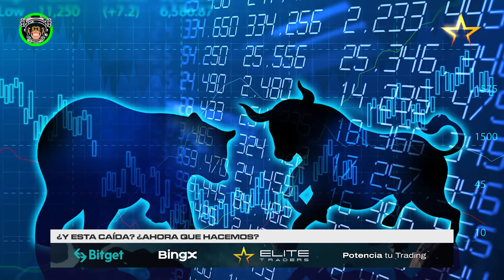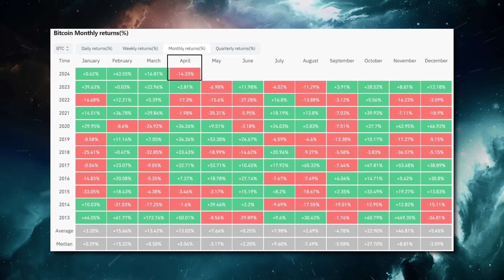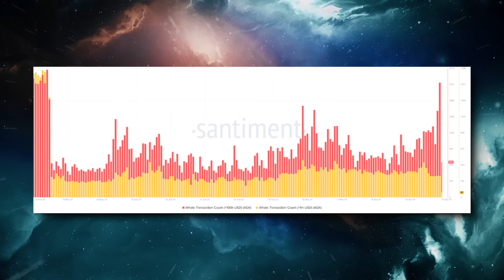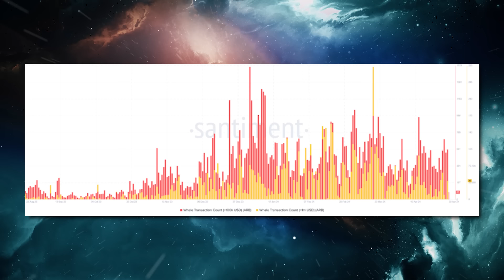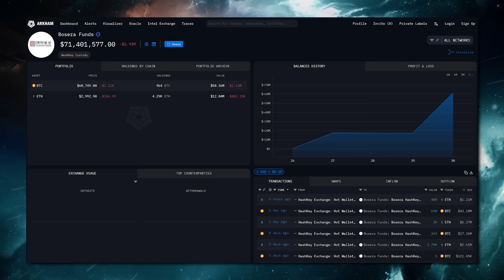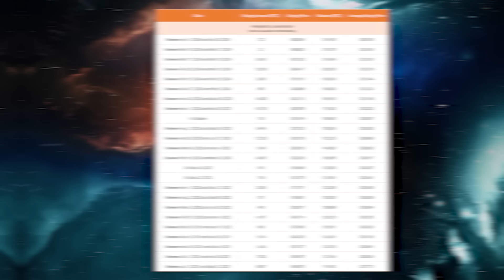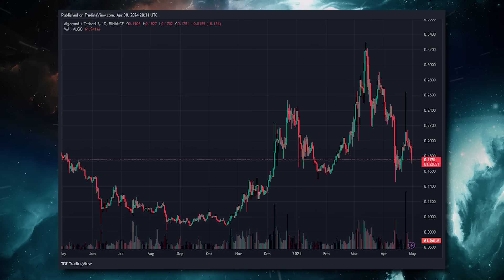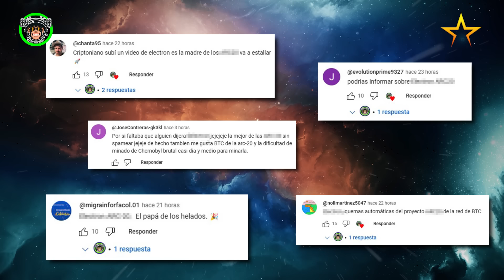😱¿QUÉ HACER AHORA? | Noticias Criptomonedas (HOY) | BITCOIN | ETHEREUM | ARBITRUM | TON | ETF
¿Y ahora qué hacemos? De nuestra parte como en cada dip utilizando la técnica DCA aprovechamos para aumentar nuestras tenencias.

¿De qué vamos a hablar hoy?

- ¿Y esta caída? ¿Ahora que hacemos?
- ¿Qué están comprando las ballenas para Mayo?
- Pésimo cierre mensual para los ETFs
- Debutan los ETFs en Hong Kong
- MicroStrategy sale de compras
- Estas criptomonedas podrían caer en mayo
- Lightning Network llega a Coinbase
- Abril finaliza con 25M USD en estafas y robos